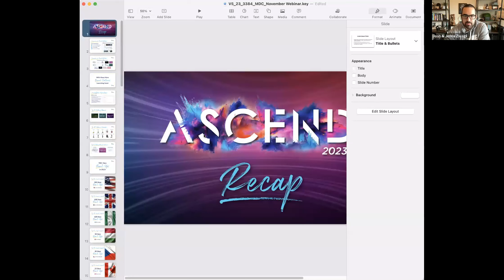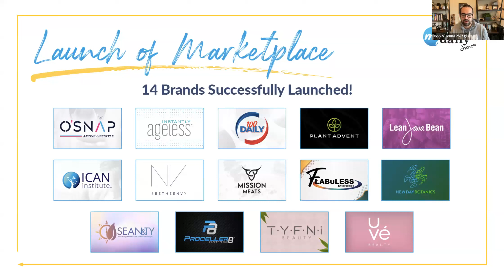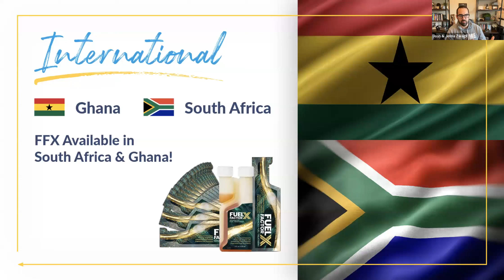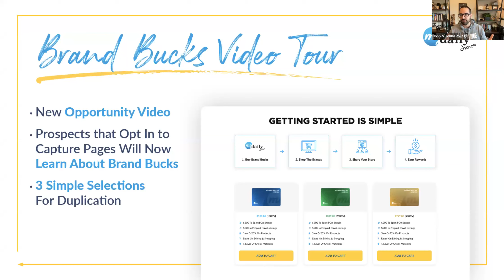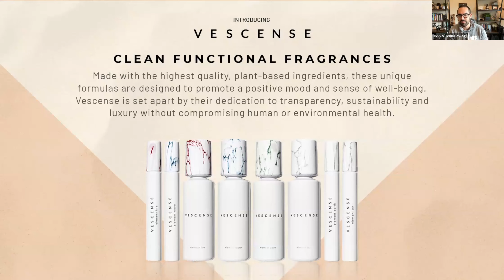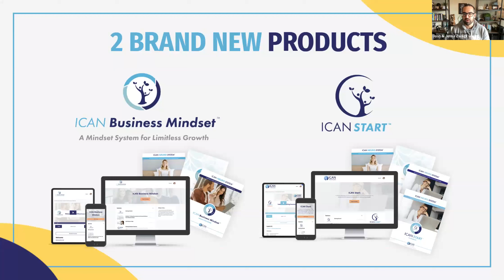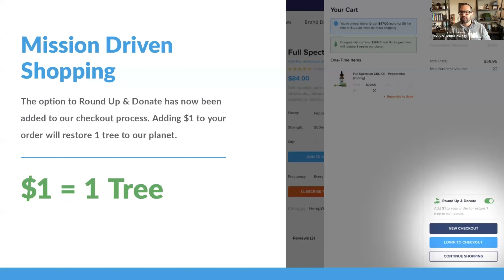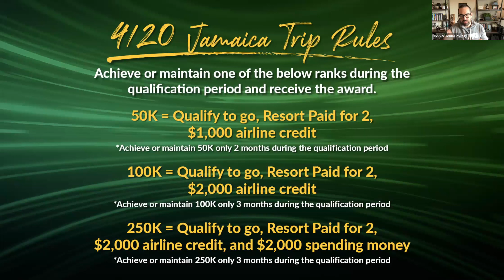MY DAILY CHOICE UPDATES By CEO/FOUNDER Josh Zwagil | November 2023